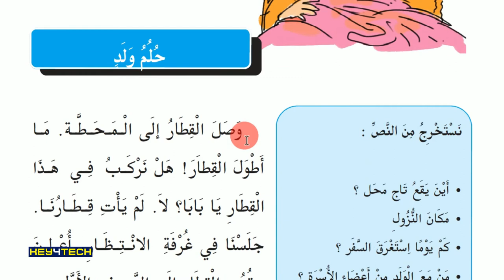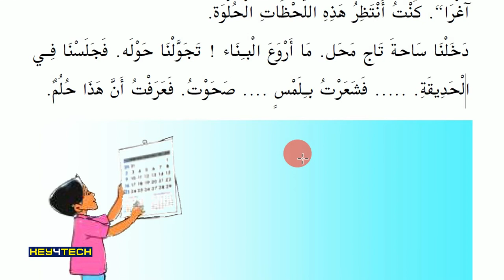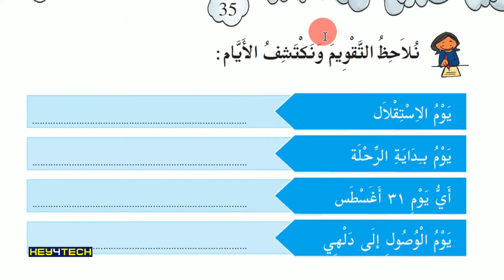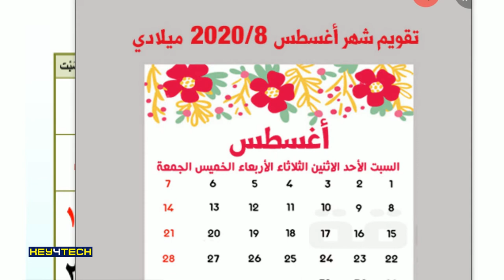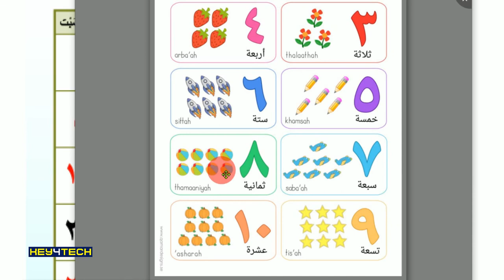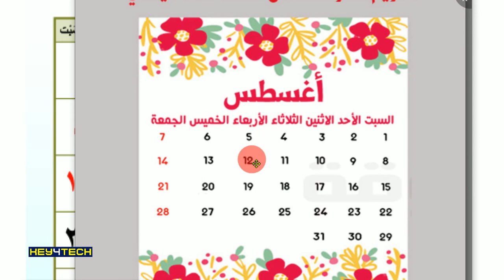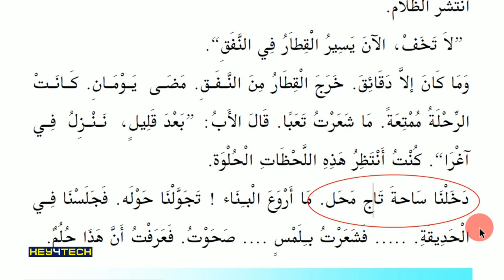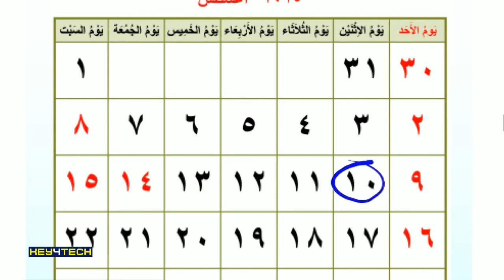4th Std Arabic Guide - Unit 2 | Page 34 | Calendar Activities | ARABIC ONLINE CLASS